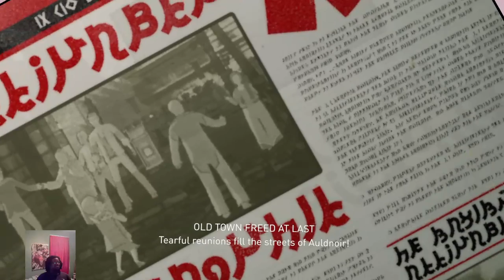Gravity Rush!! 5/14/16 (Part 2)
Gravity Rush!!